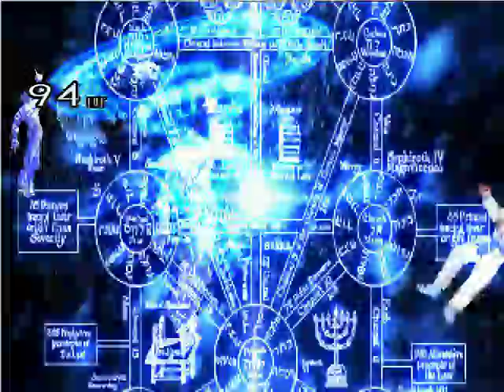MUGEN Dream Butterfly Ver2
休みの間密かにやっていました|^ω^)ﾆｧﾆｧ
一部ピンクの部分あり桜はやっぱピンクだよね(｡･ω･)σﾈ
正直ちょと(；・ω・)=3ﾁｶﾚﾀｰ